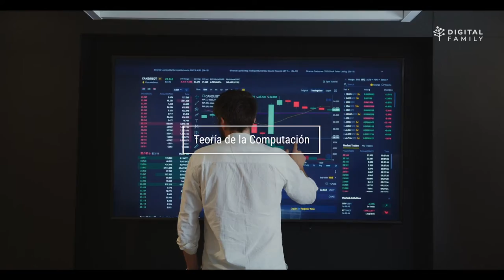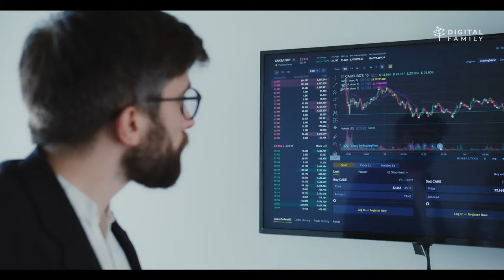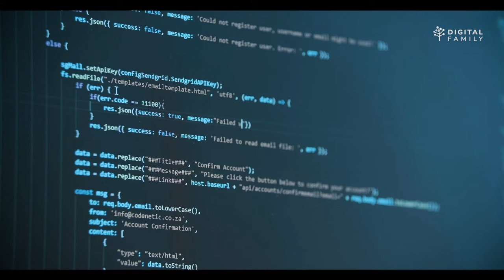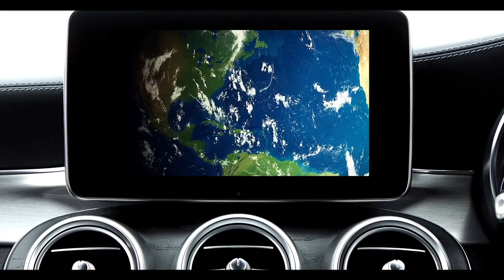Celebra con nosotros la Semana de educación en Ciencias de la computación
Te invitamos a realizar esta actividad que te ayudará a iniciarte en las Ciencias de la Computación. Cuando lo termines puedes compartirlo con tu maestra o maestro de Computación o Informática de tu escuela.